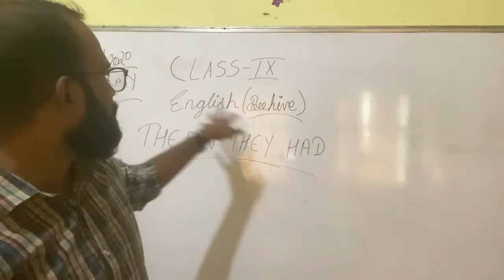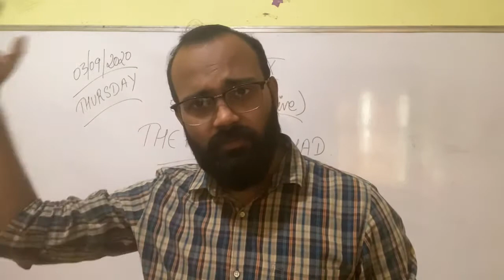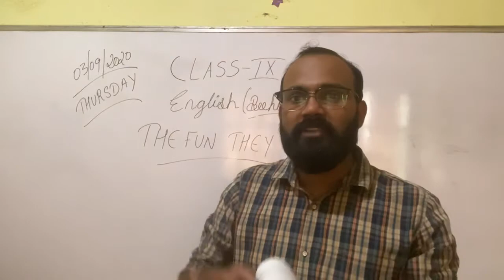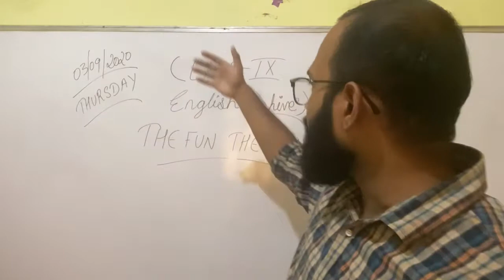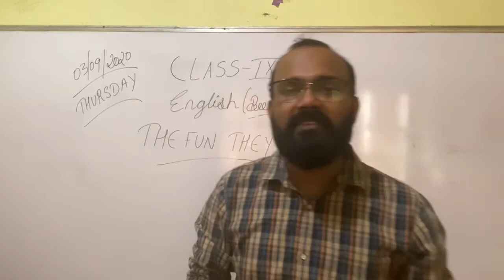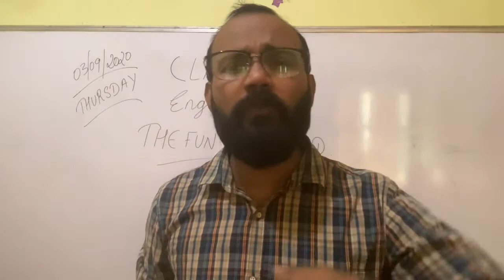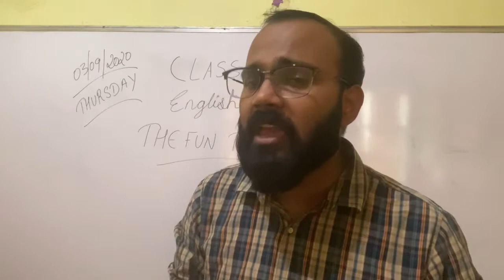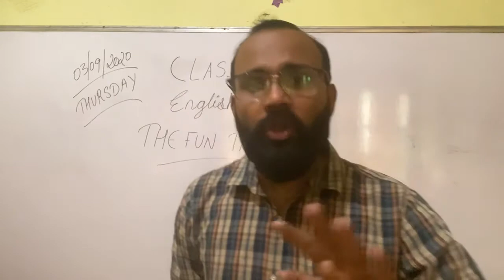CLASS 9 ENGLISH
Lesson 1 (Beehive)